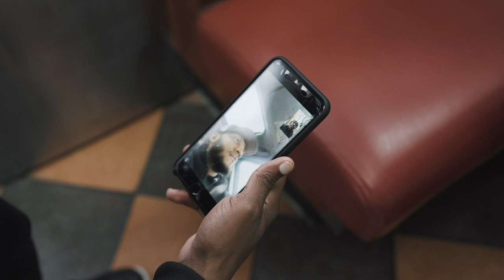GAS STATION PHOTOSHOOT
So, This is a SUPER typical day in my life. Weather has been awful so just shooting in interesting indoor location. What makes these locations GREAT is that I go to these places ALL the time.